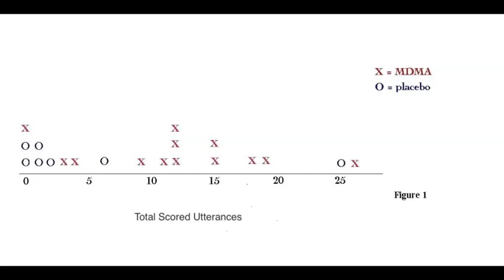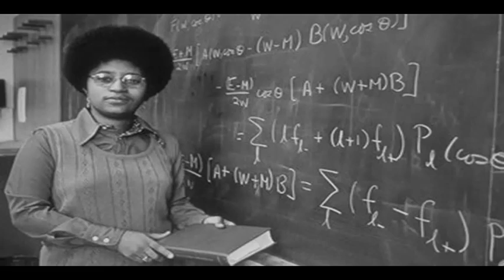Do You Believe In Science?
Timely, perhaps.

Do you believe in science in a young girl’s mind
Testing results to verify what she finds
And it’s science it makes you happy and cheery
From hypothesis to demonstrable theory.
I’ll tell you about the science it’ll take some proof
The neverending search for objective truth
If you believe in science, don’t bother to guess
If it’s observed in a lab, if it passes the test
Then do it again so the results are reliable
As long as what you're looking at is falsifiable
You won’t be convincing if your data’s too scant
So outline your plan, apply for a grant.
If you believe in science come along with me
We test what we know and we know what we see
Farewell now, to every phantom and wraith
And every idea based only on faith
We’ll look great in our white lab coats
And I’ll follow you around and keep careful notes.
Yeah, do you believe in science
Yeah believe in the science that’s what we should do
And we’ll send it out there for peer review
Believe in the science that can find the truth
Ohhh, talkin’ ’bout science